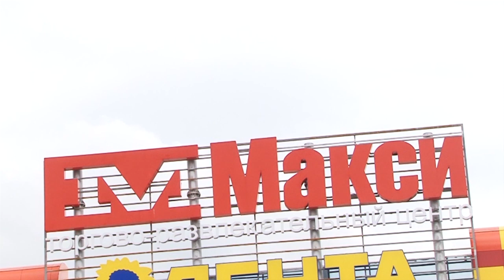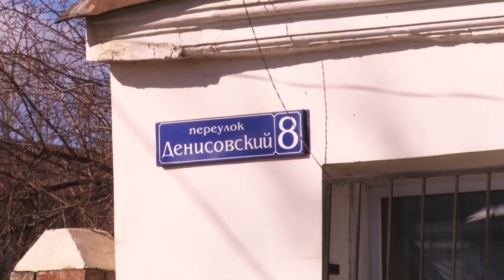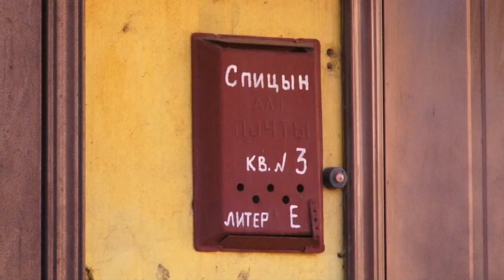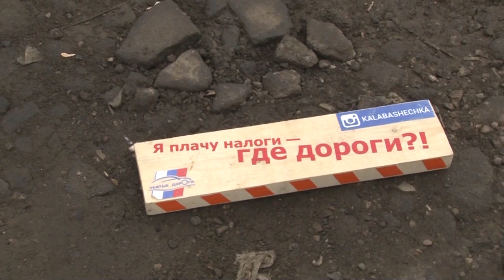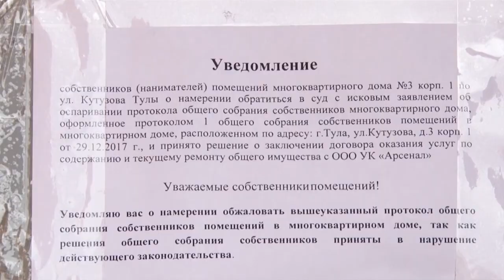Дневные новости от 12 апреля 2018 года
Экс-главу Ясногорского района взяли под домашний арест. Следственное отделение УФСБ России по Тульской области обратилось в Центральный районный суд Тулы с ходатайством об избрании подобной меры пресечения Екатерине Абросимовой. Её обвиняют в мошенничестве в особо крупном размере. Как сообщает пресс-служба управления Судебного департамента Тульской области, накануне суд удовлетворил данное ходатайство. Постановление в законную силу не вступило и может быть обжаловано в установленном законом порядке.
По подозрению в получении взятки задержан инспектор Управления государственного автодорожного надзора по Тульской области. По информации ИА «Тульские новости» он был задержан у ТЦ «Макси». Как сообщает корреспондент ИА ТСН24 с места событий, очевидцы говорят о том, что задержание проводилось силами пяти человек, у одного из них при себе был автомат. Отметим, что Управление государственного автодорожного надзора по Тульской области контролирует деятельность, в том числе, пассажирского транспорта.
Кино не будет. В Туле прошло судебное заседание по иску областной прокуратуры, которая выступила с требованием приостановить деятельность кинотеатра «Октябрь». Причина – многочисленные нарушения правил пожарной безопасности. Заведение стало первым, куда пришли надзорные органы после трагедии в Кемерове. Представитель прокуратуры ходатайствовал о закрытии кинотеатра до устранения нарушений. Судья требование поддержал.